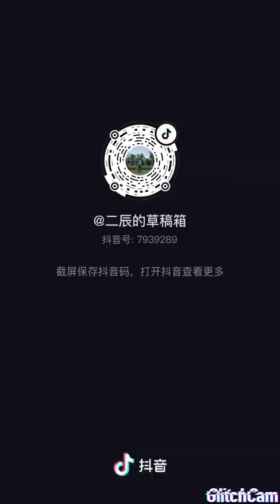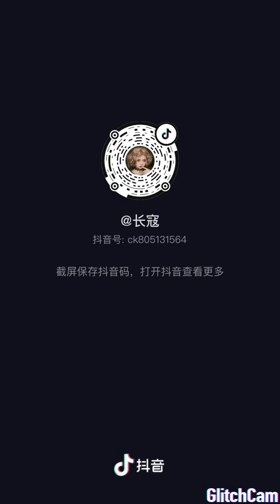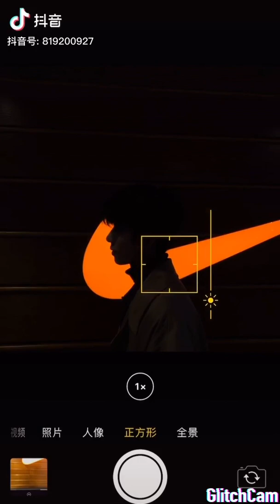Tik tok Trung Quốc [抖音中国] Tuyết zhuhao [][]